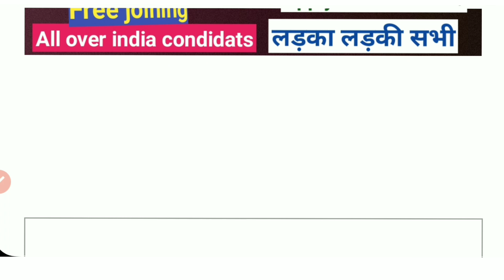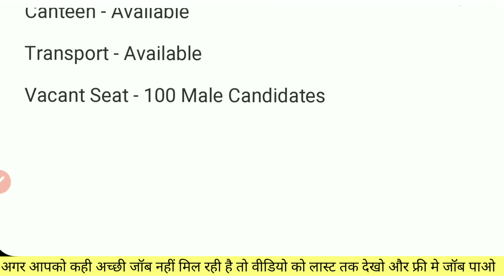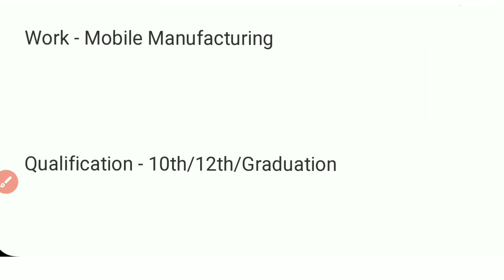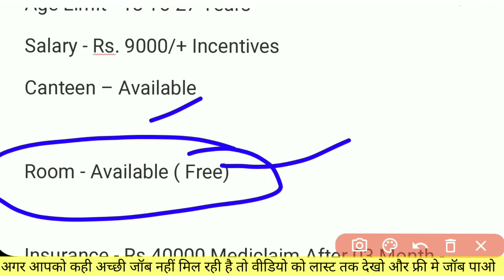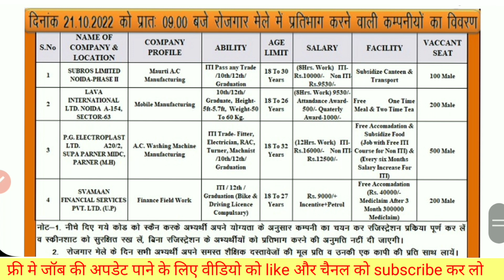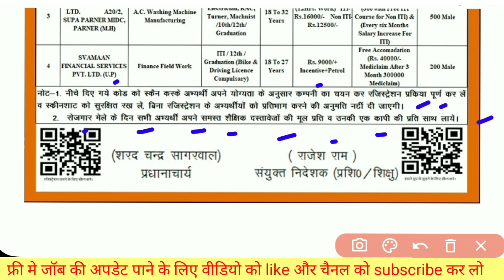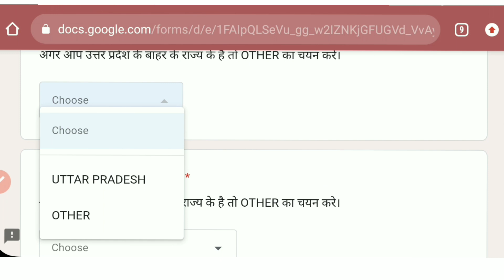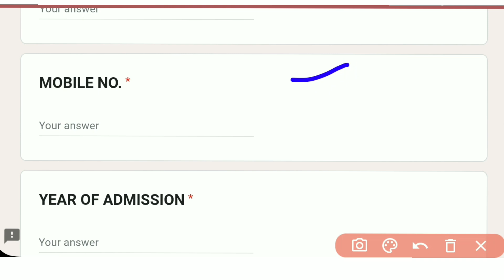Top 4 companies new recruitment | अभी apply कर लो | इसके बाद नहीं मिलेगा मौका | 10th pass job | jobs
आबेदन करने के लिए लिंक पर क्लिक करे

Immediately join for oppo and vivo company update

cancer and financial resources,goods and services tax,saman welagedara,goods and services tax (gst),goods and services tax network,saman alvitigala,saman,pm kisan samman nidhi yojna online,saman kelegama,tata namak,bh series,bh series registration cost,bh series registration process,bh series number plate,cancer finance,ratan tata startup investment,indian cancer society,an indian films release,teri meri kahani himesh reshammiya official video